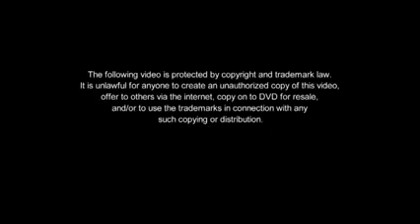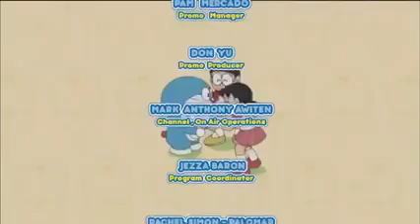Makupad Maliksi - Doraemon Tagalog Dubbed